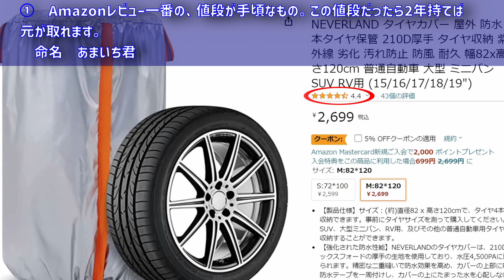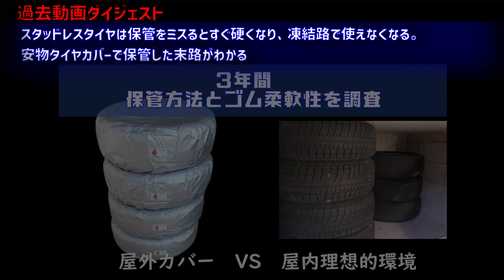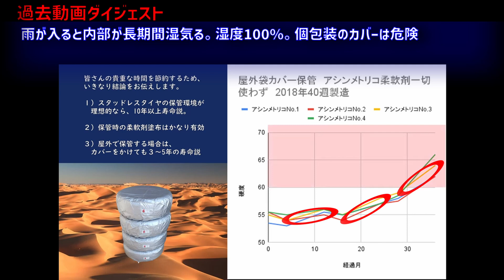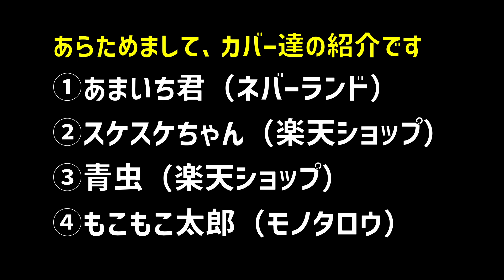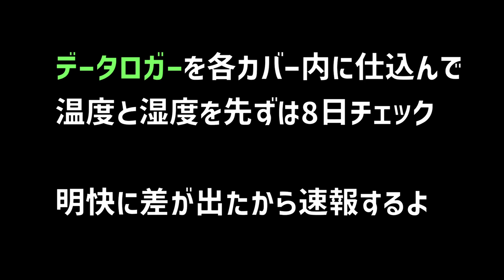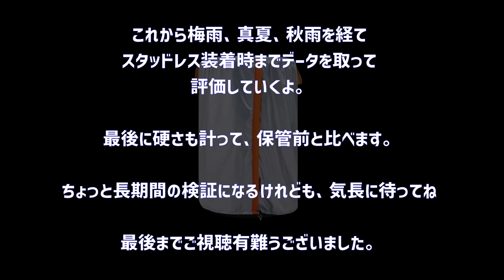【なんと逆効果】スタッドレスタイヤのカバー保管を間違えるな！知ってれば浪費を防げます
タイヤを大事にするあまり、逆に劣化してしまう保管方法を取る方が多くて何とかしたいなと思っていました。高価なスタッドレスタイヤが結局3年しか持たないなんて悲しいことにならないために、特に雪国の人は是非見てください。ネットで販売しているカバーにも逆効果なものも存在するし、しまい方を間違えると、スタッドレスが硬化して氷結路で大事故になるかもしれませんし、そもそも10年持つものが、たったの3年で交換という資源浪費に嫌気が差しています。屋外保管の場合は、保管方法を完璧にして無駄にお金を使わないようにしましょう。